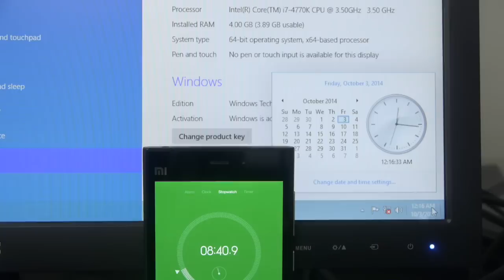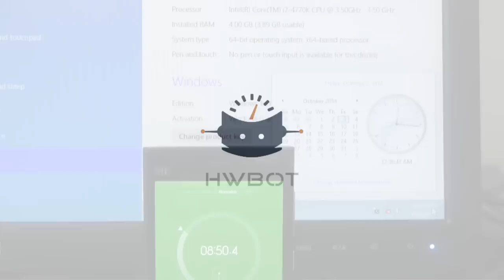Windows 10 Time Machine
Illustration of the down-clock time bug as seen on Windows 8, here on Windows 10 Technical Preview.